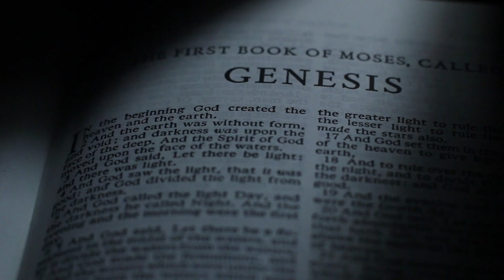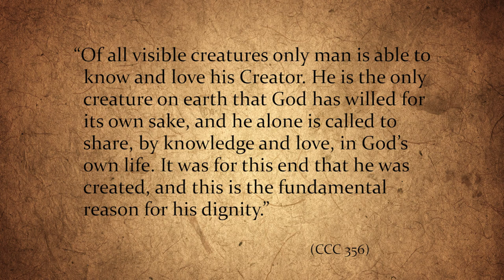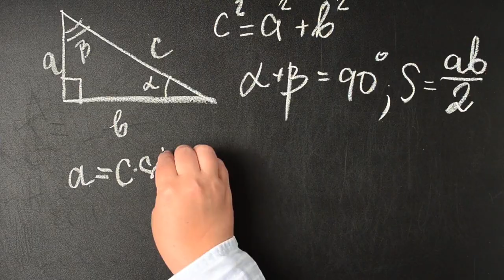Foundations of Science: Animals Lesson 1 Sample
Take a journey back to when God laid the foundation of the world with this groundbreaking science curriculum!

The Foundations of Science is TAN Academy's elementary science curriculum, and it introduces children to the wonders of the natural world in light of God’s providential care over creation.

Animals: Creatures of the Wild, recommended for 1st grade, offers a tour of the animal kingdom and the habitats in which mammals, birds, amphibians, reptiles, insects, and fish live and thrive. Children will discover how animals find and hunt for food, how and why they live in concert with other animals, why they migrate or hibernate, and more.

In addition, children will also learn about St. Francis, the patron saint of animals, the story of St. Brendan and the whales and St. Modomnoc and the bees, the serpent from Genesis, and how the Church teaches that our care for animals can bring us closer to God.